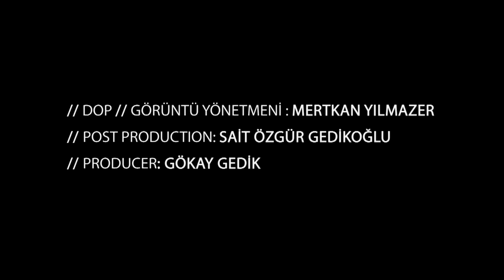Istanbul Ska Foundation - Istanbul Dub Clip Teaser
We're currently working on our debut album. This is a clip teaser from upcoming video clip, we are hoping to deliver the full product in a couple of months.